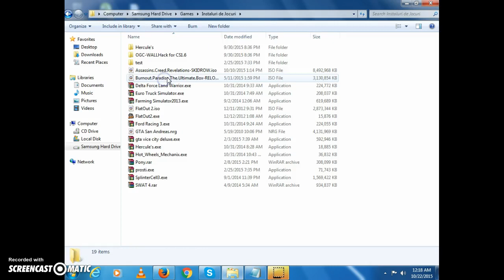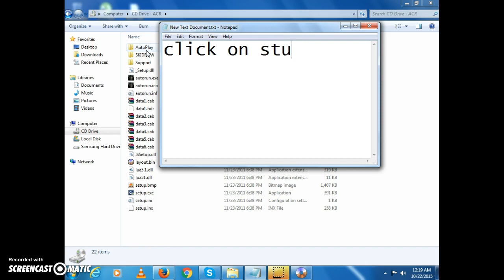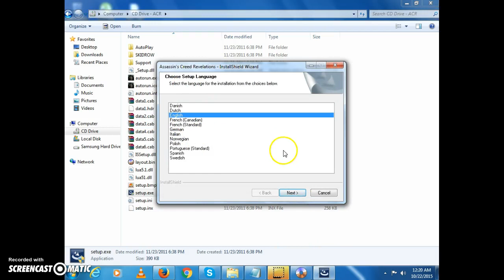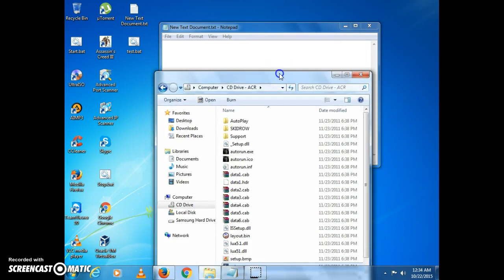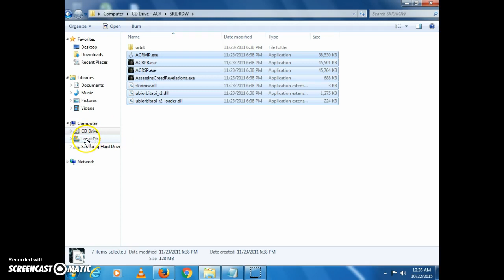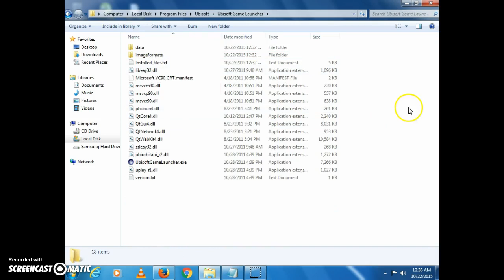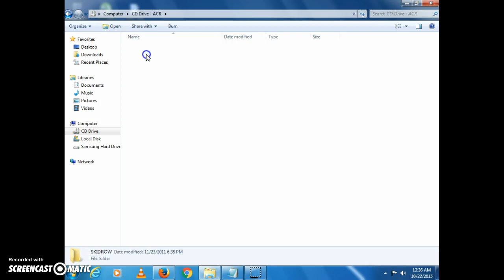How to Install /Cum Instalezi Assassin's Creed Revelations